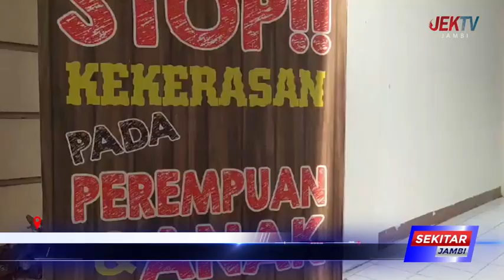APLIKASI PENGADUAN KASUS KEKERASAN PEREMPUAN DAN ANAK